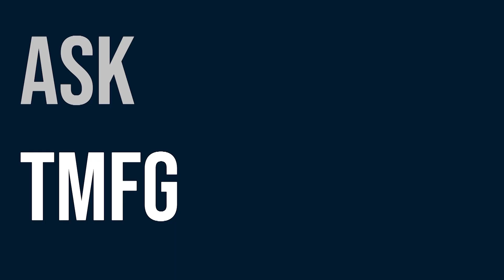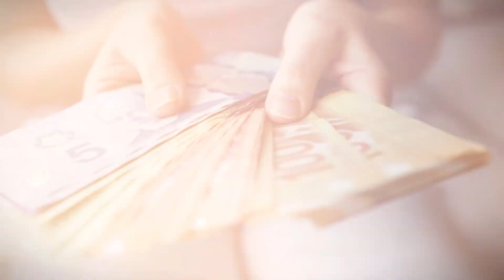How To Make The Most Out Of Your Retirement Income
7787 Yonge Street | Thornhill, ON | Canada  | L3T 7L2

00:00 Introduction
00:20 Financial Literacy Month
00:53 Working Part-TIme in Retirement
02:11 Deferring Government Pension
02:49 Creating a Budget
03:50 Withdrawing from RRSPs
05:01 Using your TFSA
05:32 Putting it all Together